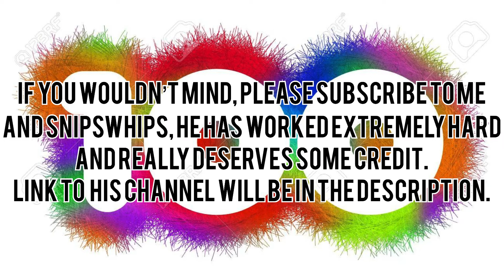100 SUBSCRIBERS!! OH MY!!! + Shoutout to Snipswhips